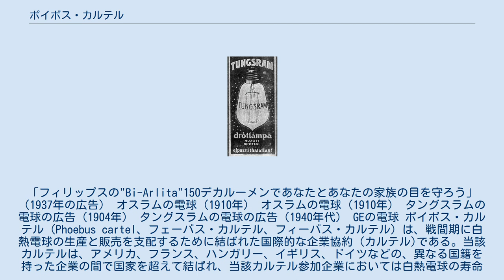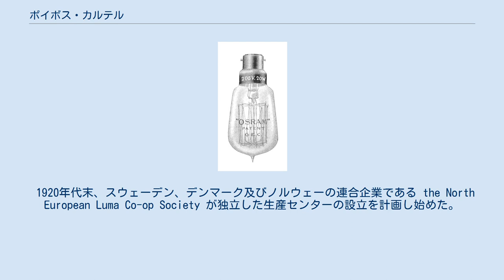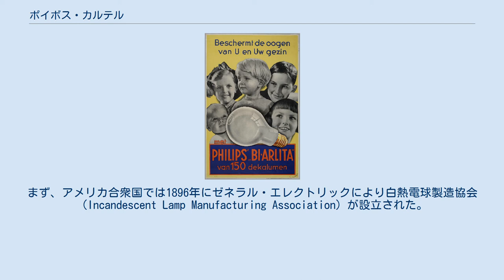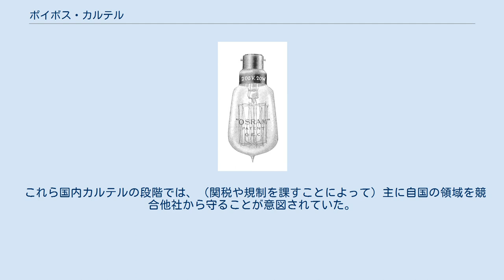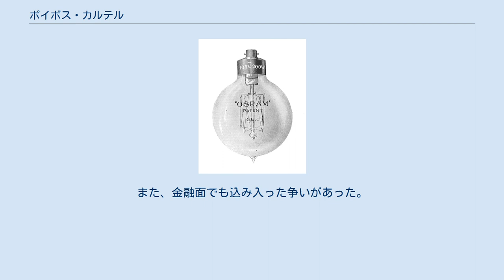ポイボス・カルテル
「フィリップスの"Bi-Arlita"150デカルーメンであなたとあなたの家族の目を守ろう」（1937年の広告） オスラムの電球（1910年） オスラムの電球（1910年） タングスラムの電球の広告（1904年） タングスラムの電球の広告（1940年代） GEの電球 ポイボス・カルテル（Phoebus cartel、フェーバス・カルテル、フィーバス・カルテル）は、戦間期に白熱電球の生産と販売を支配するために結ばれた国際的な企業協約（カルテル)である。当該カルテルは、アメリカ、フランス、ハンガリー、イギリス、ドイツなどの、異なる国籍を持った企業の間で国家を超えて結ばれ、当該カルテル参加企業においては白熱電球の寿命が1,000時間を越えないようにするという計画的陳腐化が世界規模で実行された。約20年間、電球産業における正当な競争を減少させ、寿命の長い電球を製造するための技術開発を妨げた。 以下の企業を始めとする世界15ヵ国の企業がポイボス・カルテルの参加企業であった。 メンバー企業はスイスに "Phoebus S.A. Compagnie Industrielle pour le Développement de l'Éclairage" という名の株式企業を設立し、各企業の電球販売量に比例した株を保有した。社名にあるPhoebusとはギリシャ神話の太陽神のことである。ポイボス契約は1924年12月23日から発効し、終期を1955年と定められた。 カルテルを束ねるスイス企業の前身となる組織である "Internationale Glühlampen Preisvereinigung" は、オスラムにより1921年に設立された。フィリップスをはじめとするヨーロッパの電機会社がアメリカ市場へ参入しようとしたとき、ゼネラル・エレクトリックは、パリに "International General Electric Company" を設立して対抗した。この二組織は、特許と各国への市場参入をお互いに融通しあった。国際的な競争が激しくなるに連れ、主要な企業間で交渉が行われるようになり、それぞれの企業活動をコントロールし制限することによって、互いの縄張りを侵さないようにした。 カルテルは、コストを下げる手軽な方法であり、白熱電球の寿命を1,000時間以内に規格化する機能を果たした。それと同時に、企業間競争への心配をせずに価格を釣り上げることができた。メンバー企業の電球は常時検査され、1,000時間を超える電球を作った会社には罰金が課せられた。1929年には規定時間を超過した場合に支払わなくてはならない金額がスイスフランを通貨単位として表に示された。この契約は当時公表されておらず、電球の規格化に理論的根拠があるものと錯覚させた。 1000時間という寿命は、ほとんどの電球に最適化された合理的な寿命であるとされ、長寿命は効率を犠牲にしなければ得られないものとされた。効率が下がることの根拠としては、熱を発すれば発するほど明るさが低下し、電力の無駄になるからという説明がされた。 ポイボス・カルテルは、世界の電球市場を3つのカテゴリーに分割していた。 自国領域： カルテルのメンバー企業が国籍を有する国家が支配する領域（イギリスを除く） 大英帝国の海外領土： ここに含まれる市場に関しては、AEI、オスラム、フィリップス、タングスラムが管理することとした 共有領域： その他の市場 前節の国際的な市場分割を可能にする手段として、特許が用いられた。
ポイボス・カルテルに用いられた具体的な特許発明の例としては、以下のものが挙げられる。
 1920年代末、スウェーデン、デンマーク及びノルウェーの連合企業である the North European Luma Co-op Society が独立した生産センターの設立を計画し始めた。
ポイボス・カルテルはこれに対して経済的、法的な脅しをかけたが、意図したほどには成果を結ばず、1931年にはスカンジナビア諸国でポイボス・カルテルの参加企業のものよりも相当に安い白熱電球の生産と販売が行われるようになった。
また、ポイボス・カルテルの当初の契約期間は1955年までとなっていたが、第二次世界大戦の勃発により続けられなくなった。
大戦による中断を挟んで、1948年にカルテルの活動が再開される。
 しかしながら、1951年にポイボス・カルテルの活動は、英国の反...